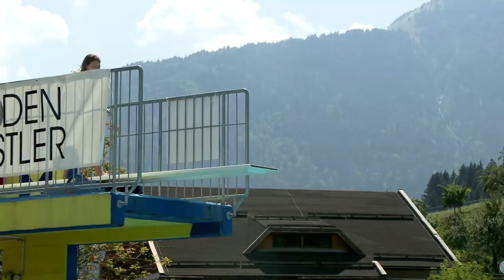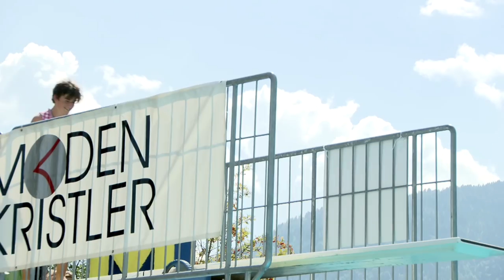3 Trachtenflugtag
Am 4. August 2018 lud die Firma Moden Kristler in die Aquarena Kötschach-Mauthen zum 3. Trachtenflugtag. Das Wetter spielte perfekt mit, bei den heißen Temperaturen sprangen alle gerne ins kühle Naß.

Im Trachtenoutfit -- ob mit Lederhose oder Dirndl -- fanden sich über 50 Teilnehmerinnen und Teilnehmer beim Sprungturm ein.

Der Einzug der Teilnehmer -- gemeinsam ziehen sie in Richtung 3m Sprungturm.